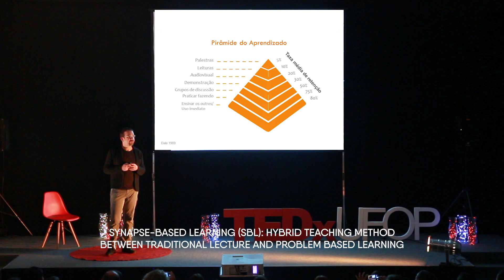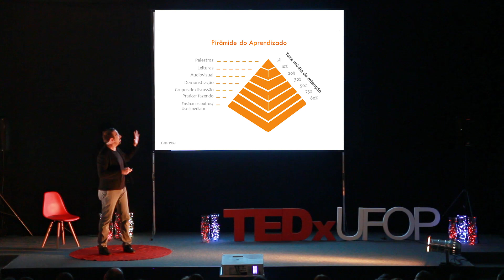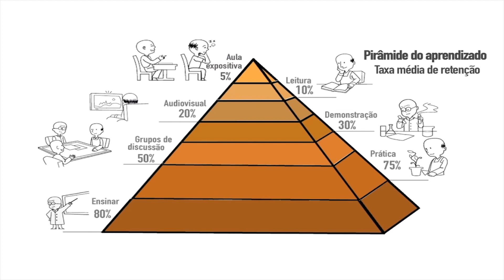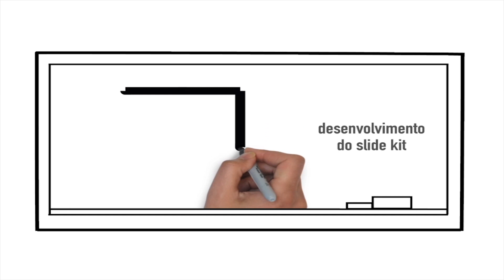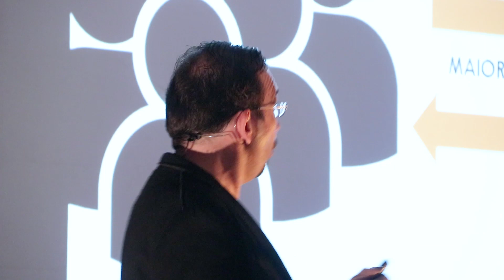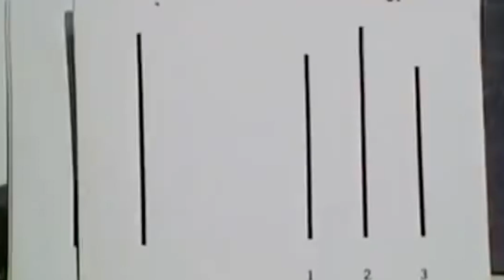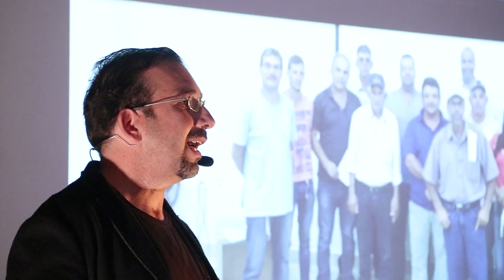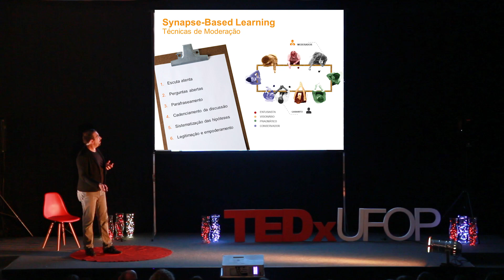Método Synapse Based Learning (SBL) | Ariovaldo Alberto da Silva Júnior | TEDxUFOP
Ariovaldo Alberto da Silva Júnior é médico-neurologista, com doutorado em neurociência, que abandonou a carreira médica, especialista em dor de cabeça, para se transformar em educador. Esteve sobre o tapete vermelho para contar sua história de transformação pessoal, desde o momento que decidiu abandonar a prática médica, para se tornar um educador. Durante sua docência, desenvolveu um novo método de aprendizagem que lhe garantiu, inclusive, uma patente.  This talk was given at a TEDx event using the TED conference format but independently organized by a local community.